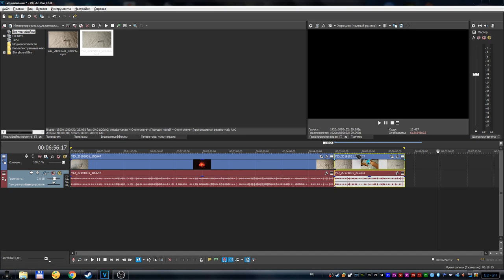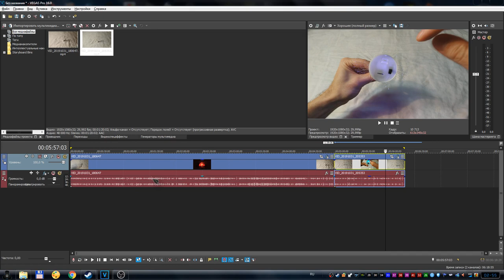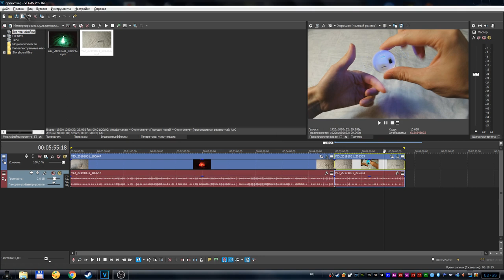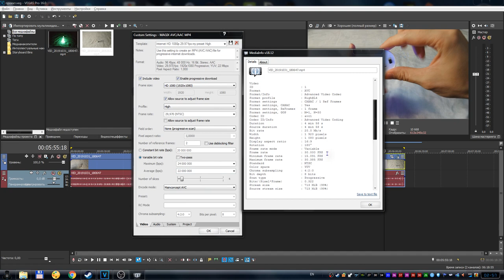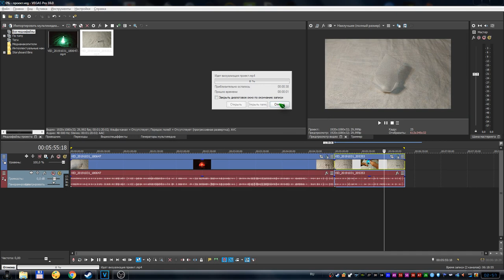Sony Vegas Pro 16 - Как рендерить видео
Я как-то недавно когда собирался отрендерить видео, вдруг понял что я уже подзабыл как это делается :O Поэтому решил записать обучающий ролик))))